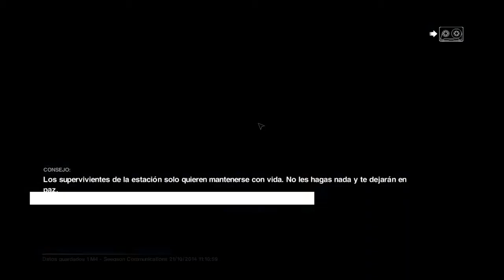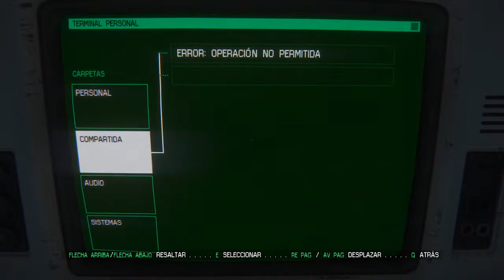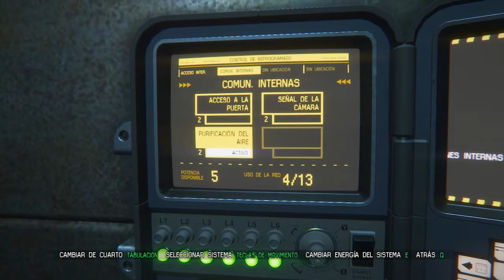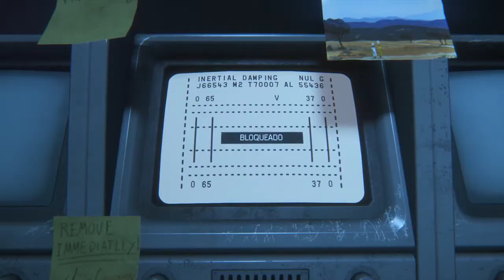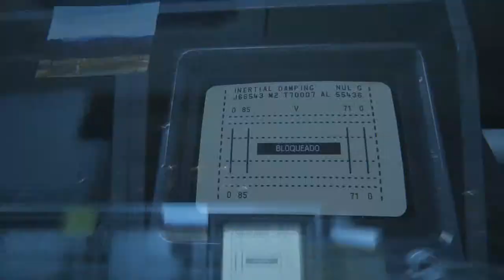LLEGAMOS A NUESTRO DESTINO | Alien Isolation #6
¿Tienes CHROME/FIREFOX?No te pierdas ningún vídeo instalando la app LIBRE DE PUBLI
Dale a 'Me gusta', comparte en la redes y déjanos tu comentario.

Twitter del canal: @Psicocine
Twitter de chugo: @Psicochugo
Twitter de newa: @newa30

Esperamos vuestro apoyo y aceptamos críticas, siempre que no hagáis el capuyo,poco a poco iremos subiendo mas cosas. Os mostraremos Gameplays, Unboxings de Press kits, criticas de cine y demás chorradas que se nos ocurran. ¿Os veremos por aquí?Demostradnos que nos queréis un poquito :)